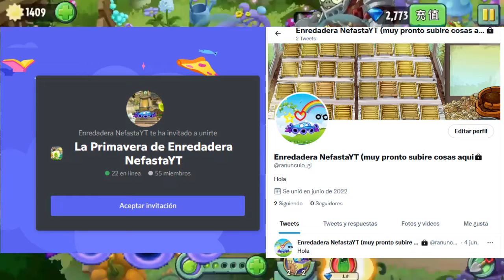Analisis al mundo fairtale forest pvz 2 chino